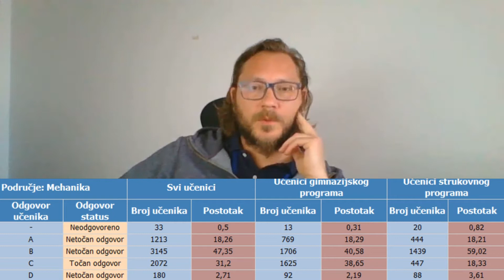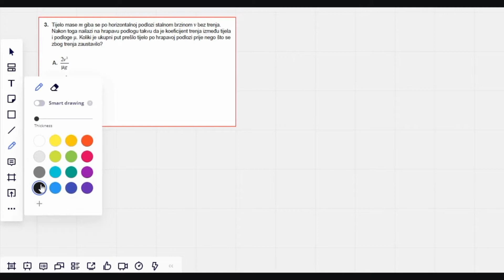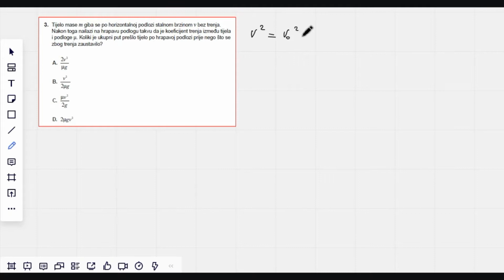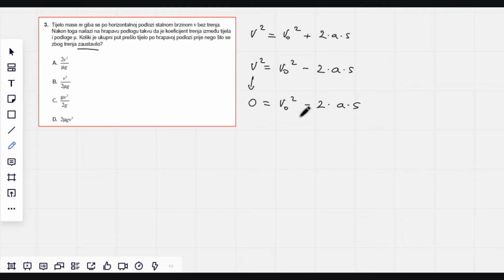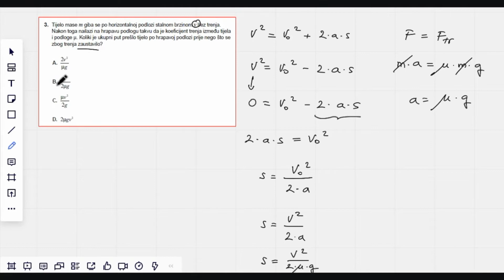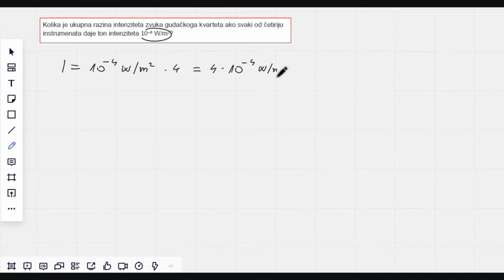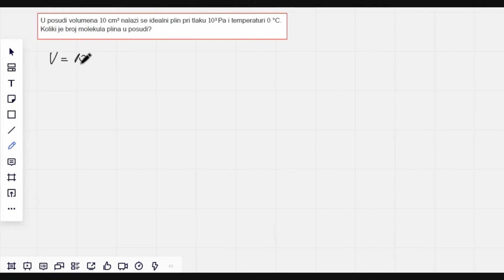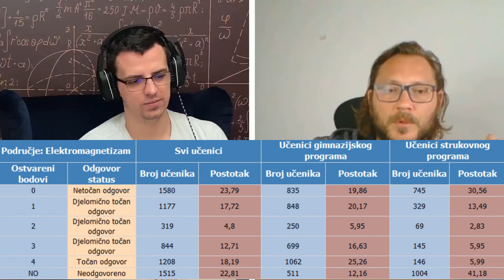Rješavamo zadatke s mature iz Fizike za 1,2,3 i 4 boda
U jednoj od epizoda iz serijala 'U centru mature' kojeg radimo s NCVVO-om, ugostili smo Hrvoja Mladinića, načelnika informacijsko-računalnog odjela.

Između ostalog, riješio je nekoliko zadataka s mature iz Fizike i objasnio kako se zadaci boduju.

👩🏻‍💻 kvizovi.srednja.hr 👨🏻‍💻

👁‍🗨 Prati srednja.hr